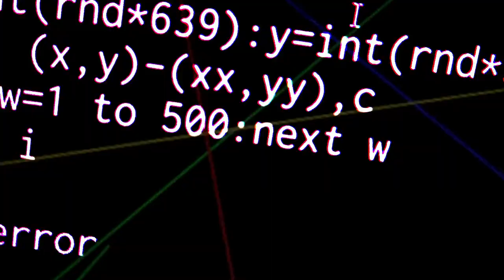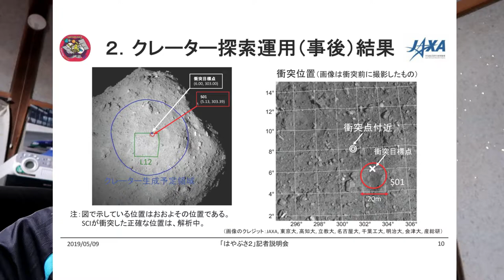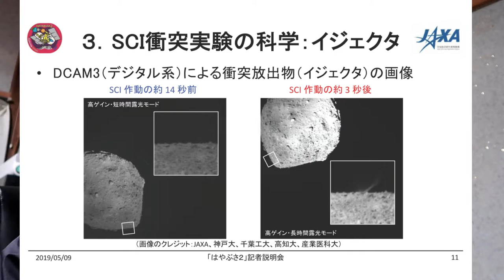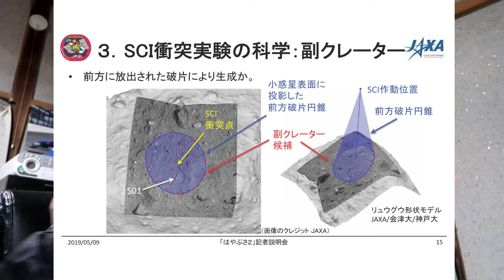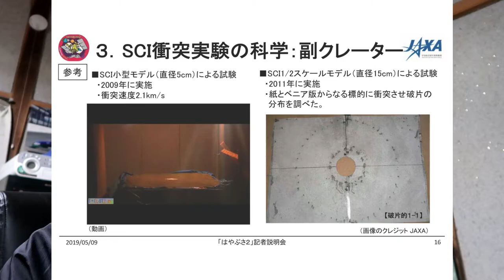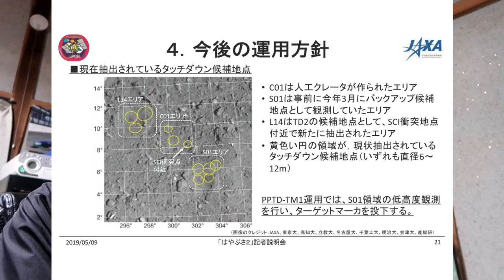【はやぶさ2】リュウグウをねらえ！はやぶさ2の足跡のサイエンス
小惑星探査機「はやぶさ２」の記者説明会（19/5/9）ライブ中継

はやぶさ2について平成最後に行われたクレーター探索運用と
それを踏まえての今後の運用方針が発表されました。

まだまだ解析中のことは多いながらもメインクレーターのほかに
副クレーターという微細な地形の変化も観測されたようです。
今後タッチダウンの候補地を精細に観測する運用を3回行い、
7月初旬までにタッチダウンが行えるか判断するようです。

BGM・SE
YouTubeオーディオライブラリー